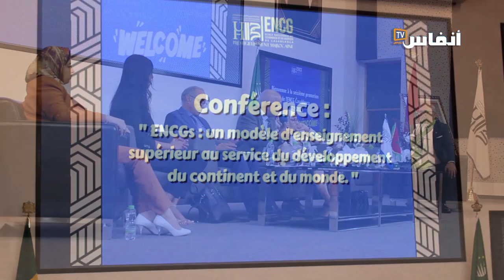مسؤول بعمالة البيضاء: في هذا التاريخ سيتم تشغيل الخطين 3 و4 من الطرامواي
في هذا الفيديو يركز البرلماني أحمد بريجة عن بعض المشاريع التي تعرفها البيضاء، وعن السقف الزمني الذي سيخرج فيه الخط الثالث والرابع للخدمة

# أخبار_عاجلة